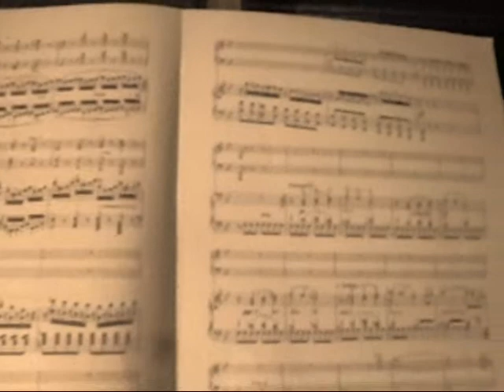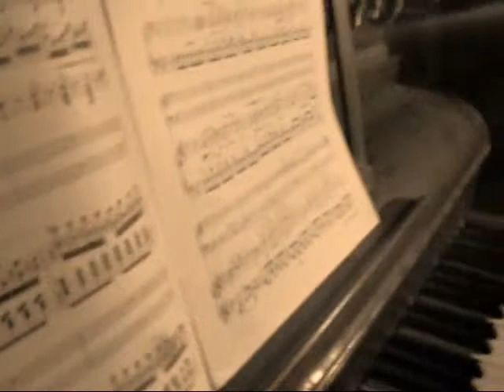dude's palace copyright.wmv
29 décembre 2009.. noël a sa place dans tous les foyer..